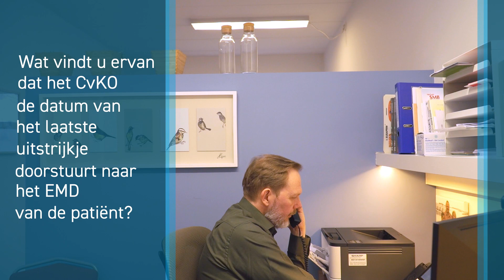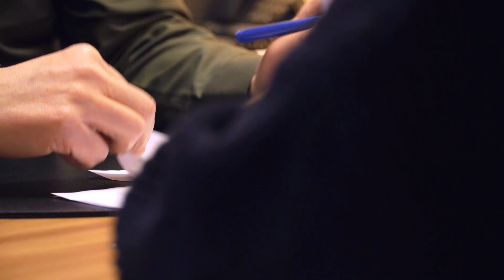Congres Centrum voor Kankeropsporing Uitleg door dr. Stefan Teughels